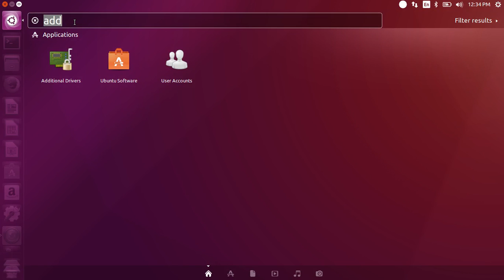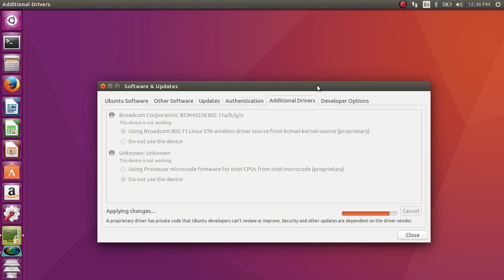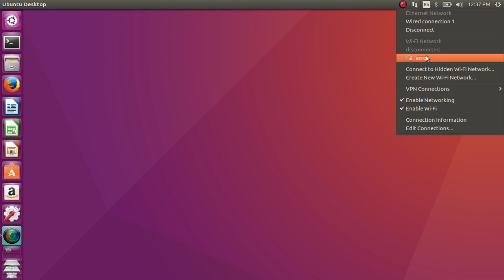How to Install WIFI driver Ubuntu 20.04 19.04 18.04